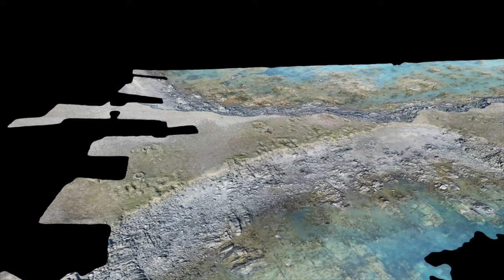Nuulliit archaeology 2015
Nuulliit has been one of the key sites to our understanding of the prehistory of Greenland ever since Erik Holtved’s excavations in the 1940s and Eigil Knuth’s excavations in the 1950s and onwards. The part of the site shown is where Holtved did his most of his excavations and not only produced pioneering Alaskan-style Inuit material (e.g. was is probably the Arctic’s oldest well-preserved gut-skin parkas and toboggan) that was unequalled for many years, but the Nuulliit site was also very important in establishing the basis of our archaeological understanding of the chronology of the prehistory of the eastern Arctic.
The film provides a great view to the landscape in which the site is situated, to the general state of the site (it slowly but steadily eroding into the Sea), and to where the 2015-excavation were done.

Dronefilmoptagelser og 3D-landskabsmodel genereret af dronefotos fra Nuulliit, Avanersuaq, sommeren 2015. Optagelser og redigering: Museumsinspektør Mikkel Myrup, Nunatta Katersugaasivia Allagaateqarfialu/Grønlands Nationalmuseum & Arkiv.

Filming and editing: Curator Mikkel Myrup, Nunatta Katersugaasivia Allagaateqarfialu/The Greenland National Museum & Archives.